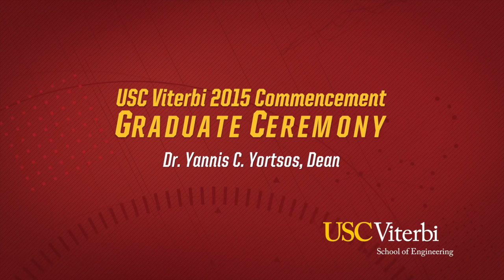2015 USC Viterbi Commencement, Graduate Ceremony: Yannis C. Yortsos